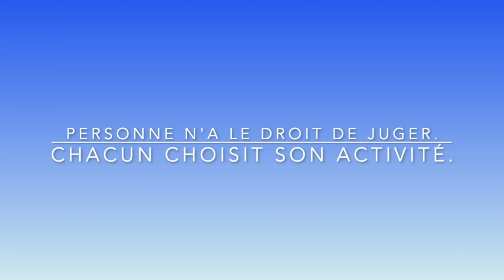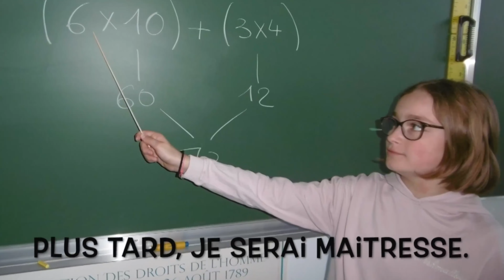Concours mixité - lauréat Vidéo Coup De Coeur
L'Agence de l'Orientation et des Métiers et l'Académie de Normandie ont organisé La 2ème édition 2021/2022 du concours « Imaginons la mixité entre les filles et les garçons, les femmes et les hommes ».

Ce concours d’affiches et de vidéos s’adresse aux élèves d’écoles primaires, de collèges et lycées, aux étudiants, jeunes en insertion sociale et professionnelle, apprentis, stagiaires de la formation professionnelle mais également aux adultes (fonction publique, entreprises, associations, …).

A travers la création d’un outil de communication, (affiche ou vidéo), l'objectif est d’engager une réflexion collective sur ce sujet essentiel et de promouvoir le respect mutuel, l’égalité et la mixité entre les filles et les garçons, les femmes et les hommes.